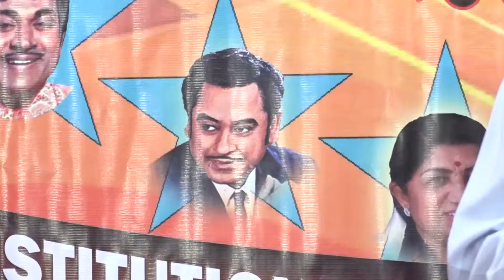Huve hain tum pe aashiq Hamsa Melodiws dharwd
Sung in Hamsa melodies Dharwad  on 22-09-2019